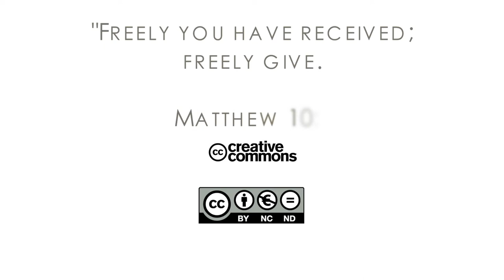16Q04 / 14-05 The Book of Job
Jesus and Job